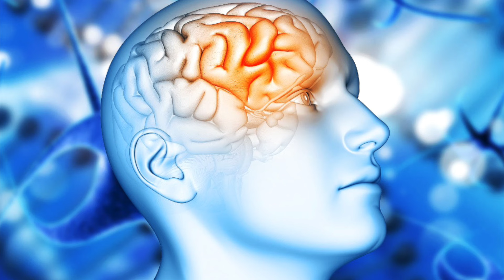ENHANCED CONCENTRATION | Learning Frequencies | Intelligence And Focus | Boosted Memory | ADHD Music